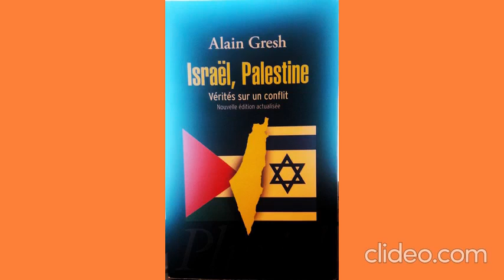Alain Gresh : Israël, Palestine : Vérités sur un conflit : ch 7 p17 FINmp4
Pourquoi les espoirs de paix au Proche Orient, nés de la poignée de main historique entre Yasser Arafat et Itzhak Rabin en 1993 se sont-ils effondrés ?
Analyse de Alain Gresh, journaliste et spécialiste du Proche-Orient.